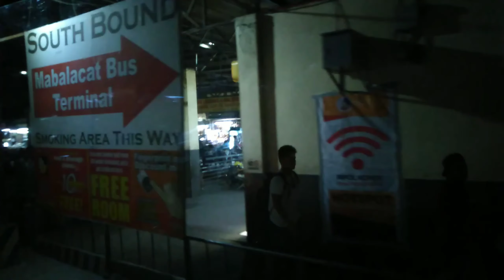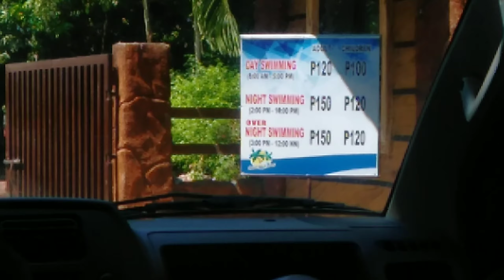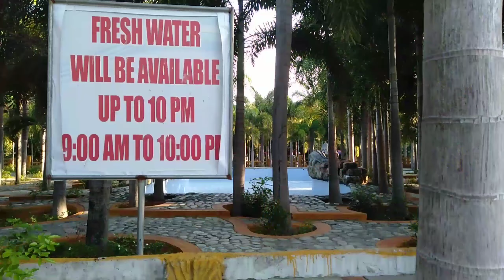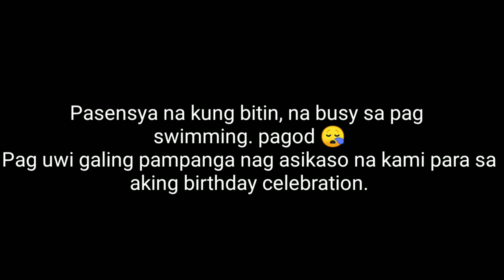VLOG #07: Pampanga Trip + My Mini Bday Party 🎉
Pampanga Trip - Advance Bday Celebration ni Nanay Felisa. 💖
My Mini Bday Party - Advance Bday Celebration ko naman mga beshie ☺️